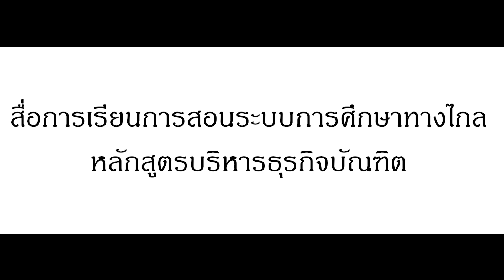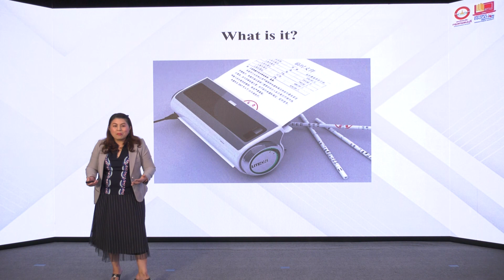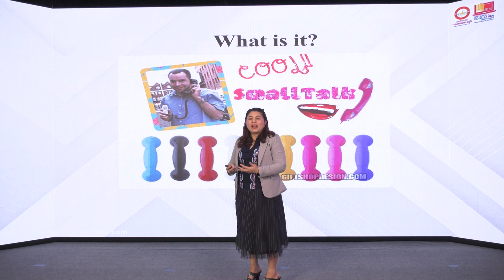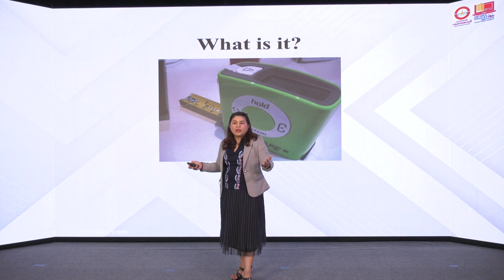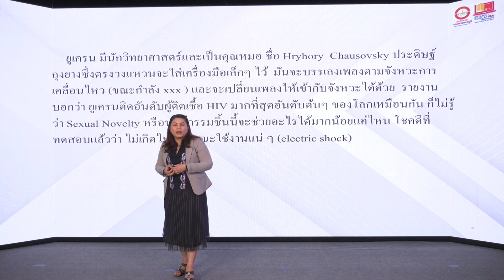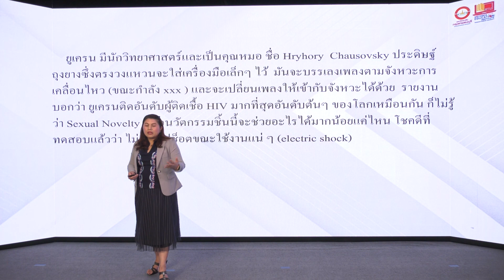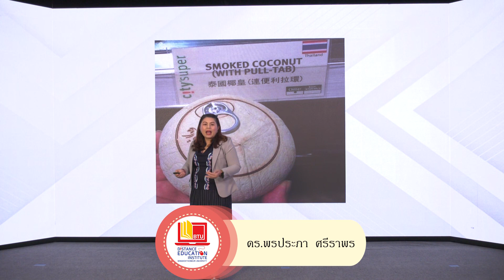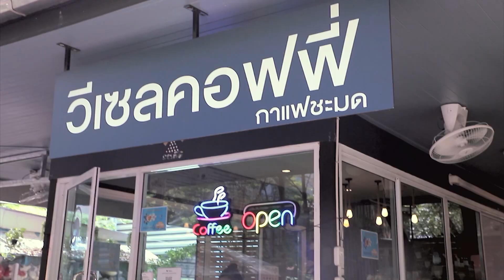BH402 นวัตกรรมการจัดการ หน่วยที่ 2 Ep.1